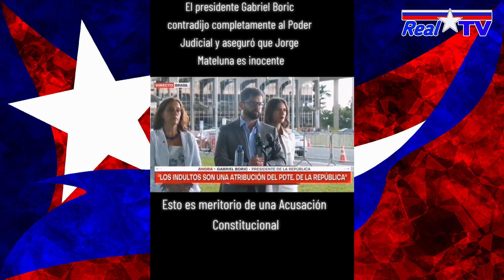Convencido de que es inocente